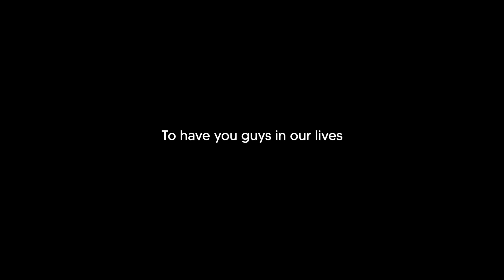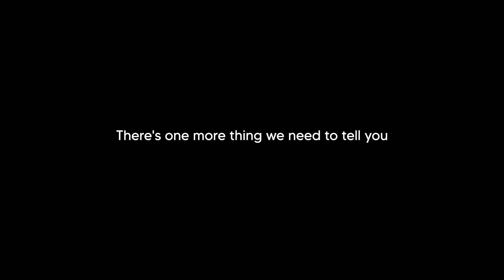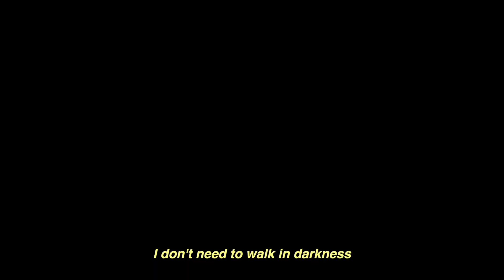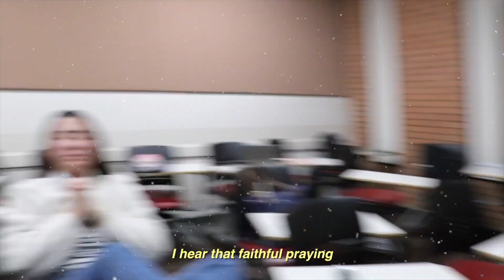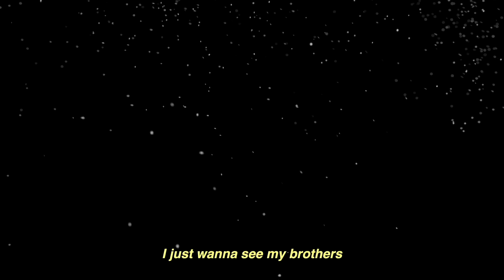USCKCM | 2022 Junior (c'o 2024) Brothers Appreciation Video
USC KCM | Junior (c'o 2024) Brothers Appreciation Video

Check out how the Junior Sisters appreciated their brothers this year!

USC KCM is a Christian organization at the University of Southern California that exists to obey the Great Commission by mobilizing and discipling collegians.

THURSDAYS // THH301 // 7:45 PM